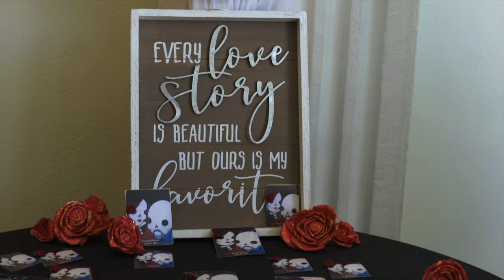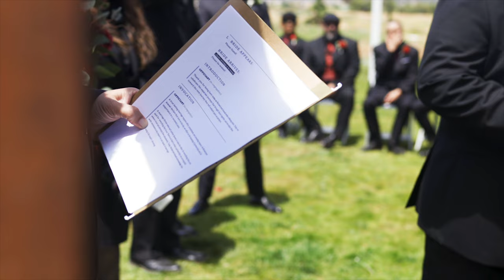California Wedding // Araceli + Richard 4K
Ben Gomez Professional Photographer / Videographer in Costa Mesa, California

Footage I got with a DJI Pocket 3 and Sony A73 Camera which I have because I am a Professional Photographer / Videographer

Shot on DJI Pocket 3 and Sony A73
DJI Pocket 3
Sony A73
Pocket 3 Lens Filters Used
Sony A73 Filter
Videography DJI Pocket 3 and Sony A73 - Stitched and Edited in Adobe Premiere Pro